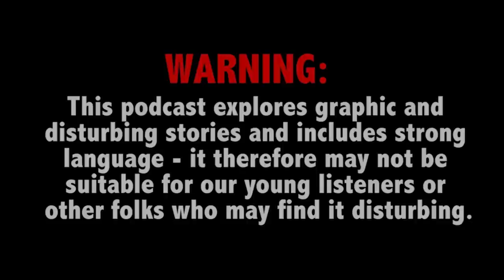'The Demon in Disguise' tells story of murder, abduction, quest for justice - TCDPOD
This week on True Crime Daily The Podcast: Ashley Elliott and Michael Coffino join host Ana Garcia for our "My Favorite Case" series to discuss Elliott's book "The Demon in Disguise." The book tells the story of Elliott's years-long journey in pursuit of justice in the murder of her father and the abduction of her mother.

'The Demon in Disguise: Murder, Kidnapping, and the Banty Rooster'

Michael J. Coffino